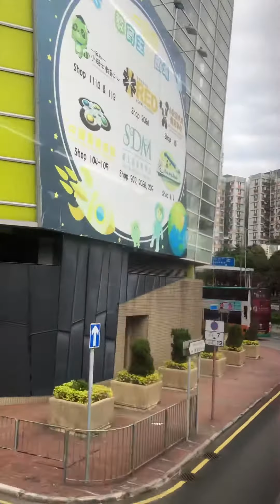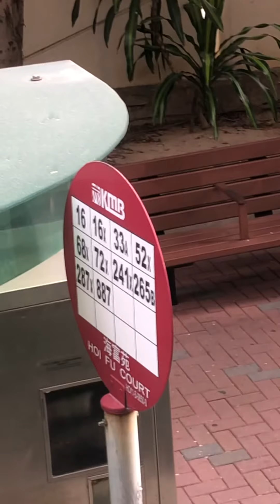125 香港街道